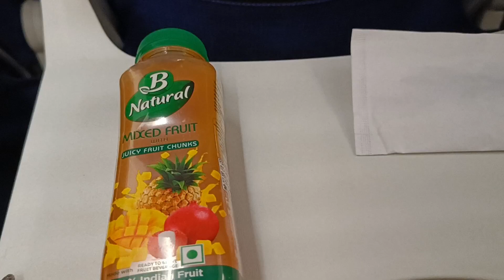Trip start होने से पहले problem हो गई😆|#129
Trip start होने से पहले problem हो गई😆